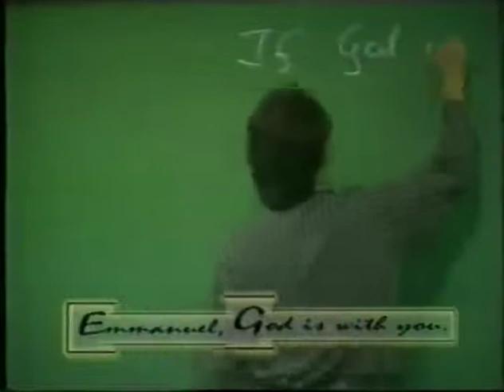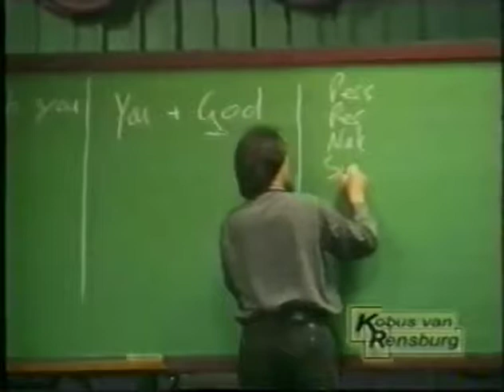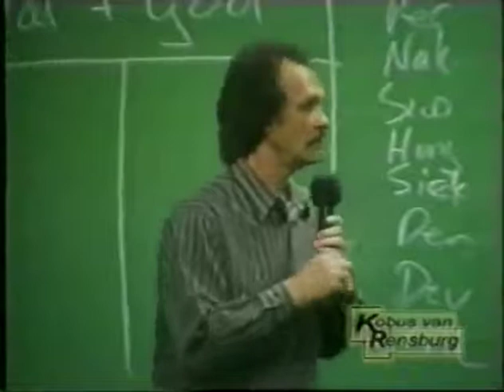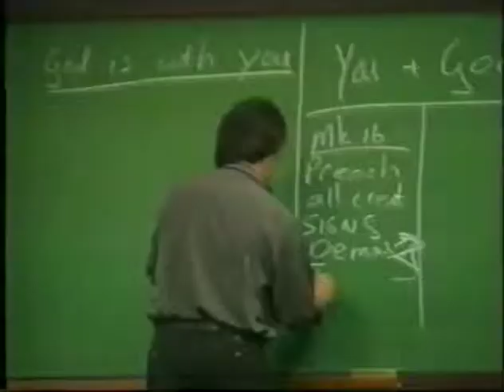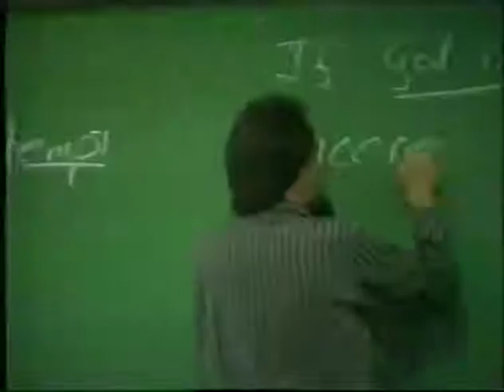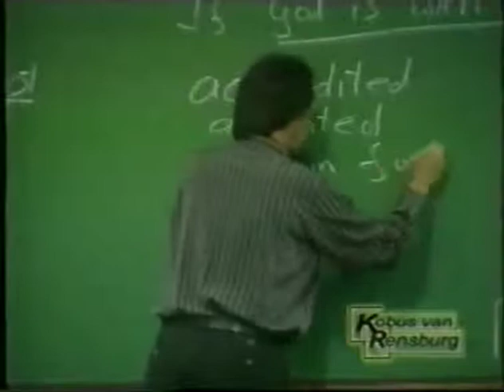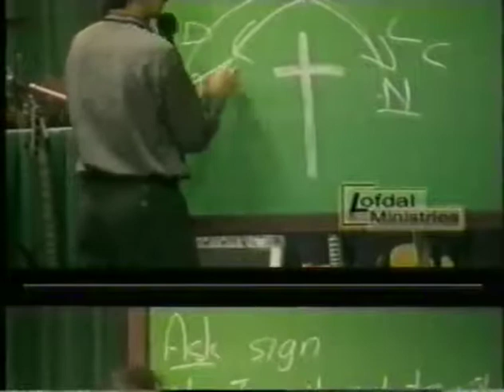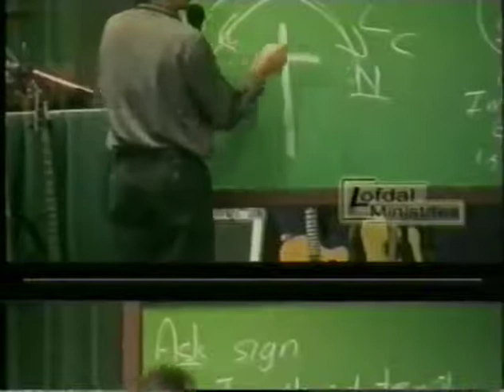Prophet kobus: Emmanuel, God Is With Us 31 Okt 02 3